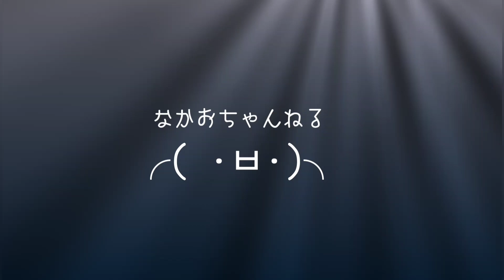【お花】根性花 ノースポール花咲く〜アスファルト舗装のすきまから〜 道路【なかおちゃんねる】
ノースポールが実家横の道路でひっそりと
咲いておりました

【なかおちゃんねる】
山口県宇部市で音楽の仕事をしております
YouTubeの方は日常生活の中で見つけたものや音楽、その他ノンジャンルで
気ままにアップいたします

宜しければ
SNSも登録よろしくお願いいたします　Please register SNS